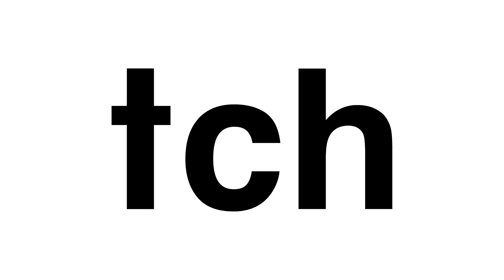Meet the Phonics Digraphs - tch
Children will fall in love with these wonderful characters as they Meet the Digraphs. Two letters that come together to form a single sound are taught in primary school as "letter digraphs". Meet the Digraphs makes learning to identify digraphs fun and easy. Meet the Digraphs teaches 13 basic digraphs that are taught in schools across the country. Digraphs are taught both alone and in the context of words. You will be amazed at how easily your little one can learn digraphs!